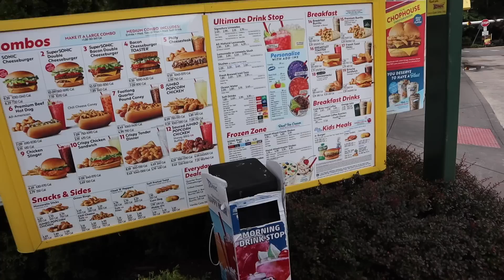Sonic's New SADNESS Burger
Have you ever thought? Oooh, today is a GREAT DAY to order a burger that lacks everything that a GOOD BURGER has. Come to think of it, let me add insult to injury and make sure this exact burger does not even come close to a BASIC BURGER! Welp, Sonic Drive-In has the PERFECT BURGER for you with their new Chophouse Cheeseburger!